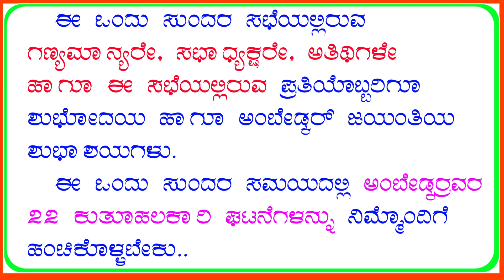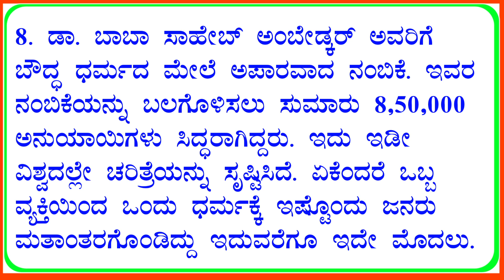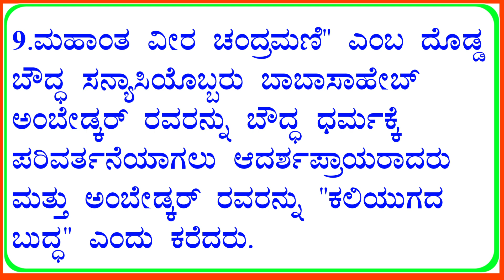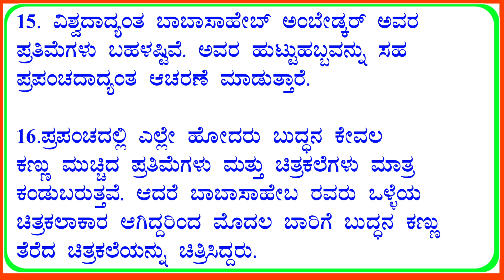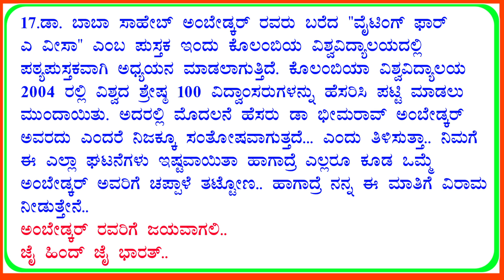ಅಂಬೇಡ್ಕರ್ ಕುತೂಹಲಕಾರಿ ಘಟನೆಗಳ ಭಾಷಣ | unknown facts about | Ambedkar speech in Kannada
ಅಂಬೇಡ್ಕರ್ ಅವರ ಕುತೂಹಲಕಾರಿ ಘಟನೆಗಳು ನಿಮಗೆ ಇಷ್ಟ ಆಯ್ತಾ? ಇಷ್ಟವಾದರೆ ಲೈಕ್ ಮಾಡಿ ಇನ್ನೊಬ್ಬರಿಗೂ ಶೇರ್ ಮಾಡಿ..

ಅಂಬೇಡ್ಕರ್ ಜಯಂತಿ ಭಾಷಣ, ಅಂಬೇಡ್ಕರ್ ಕನ್ನಡ ಭಾಷಣ, Ambedkar speech in Kannada, Ambedkar Kannada, Ambedkar in Kannada, ಅಂಬೇಡ್ಕರ್ ಜಯಂತಿ 2023,